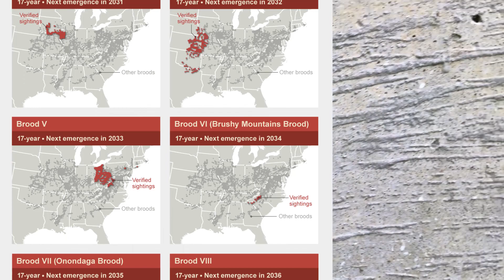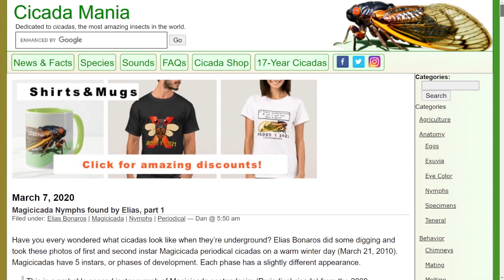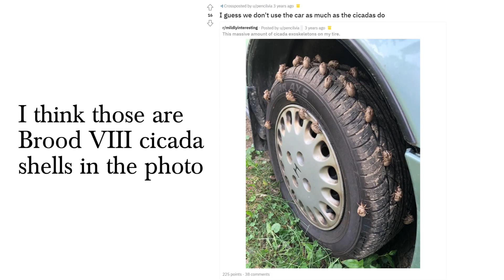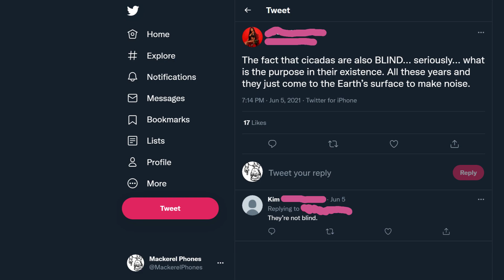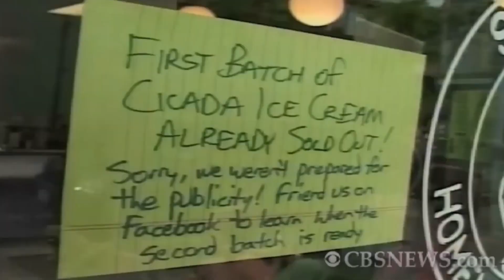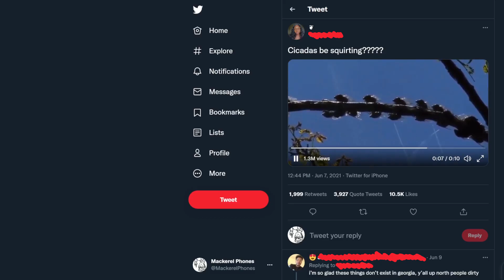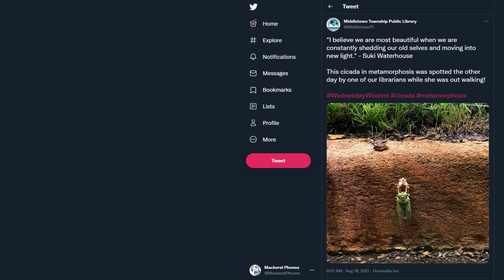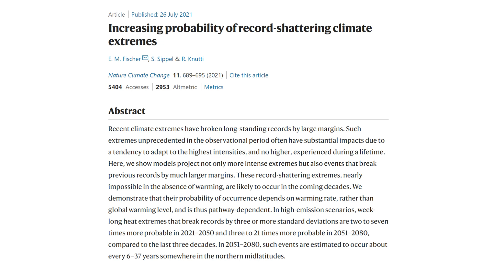Cicada Diary 2021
Reflections on the Brood X cicada emergence of summer 2021. I hope my shaky hands and shaky camera are not too nauseating to watch!

Audio:
“Underwater Railroad”
“Trolls and Leaves”
“Microsubtle”
Nifflas

“Scales of Zordium”
D Fast

“Moonsong”
Cave Story Remastered
Daisuke Amaya, Danny Baranowsky

“Homely Yado Inn”
“Hard Rain”
“Coffee Break”
MOTHER 3
Shogo Sakai

“Silence”
“Nomads in a Desert”
“New Waters”
Terranigma
Miyoko Takaoka and Masanori Hikichi

“Goodbye Baby”
Widdly 2 Diddly

“Vs. Kiru Giru Larva”
Kenji Yamamoto and Minako Hamano

“Zombie Paper”
“Apple Kid’s Theme”
Keiichi Suzuki and Hirokazu Tanaka
MOTHER 2

“Victory”
Nobuo Uematsu

“Angel Rain”
We Love Katamari

Sources:
General cicada information